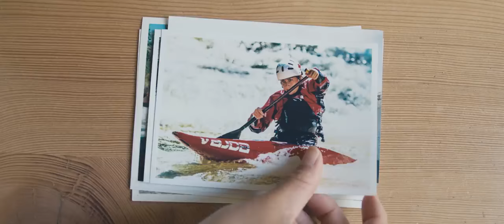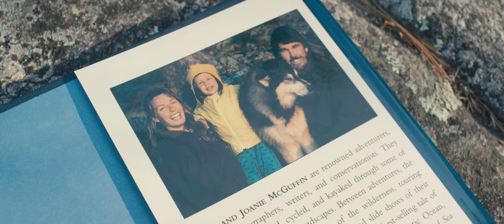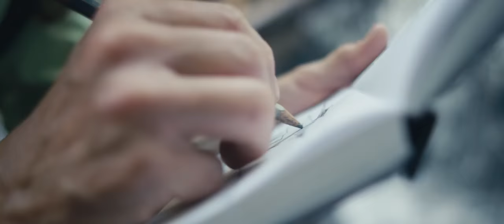THE CANOE (full film)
A great film by one of our instructors Goh Iromoto on how the canoe has effected people in a very personal way. Part of this film was shot here in the Toronto islands using our canoes and pontoon boat. Great job Goh!